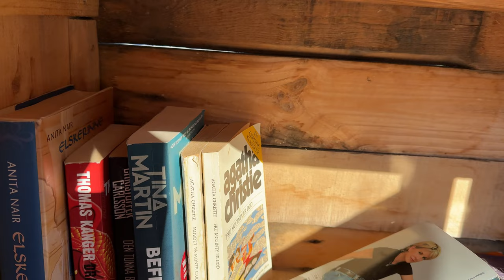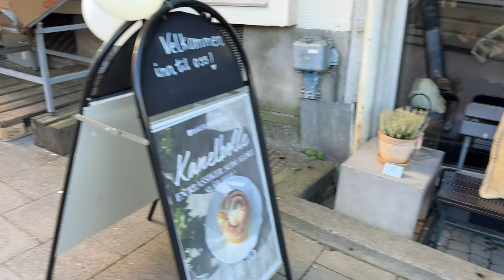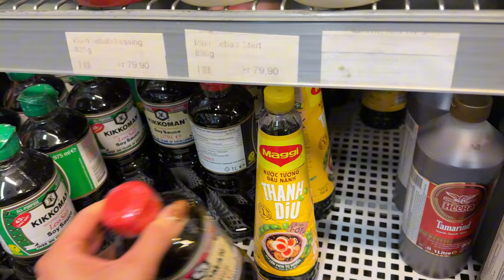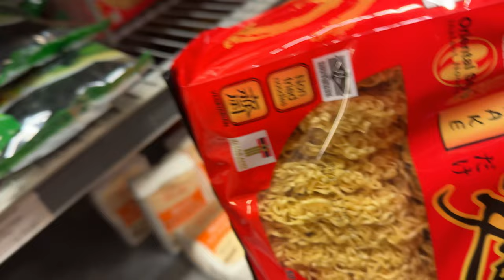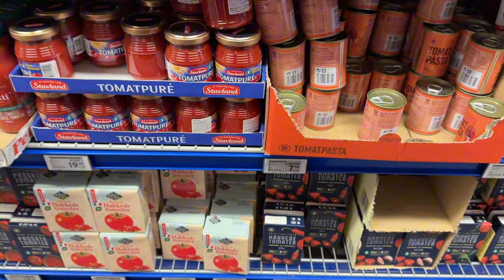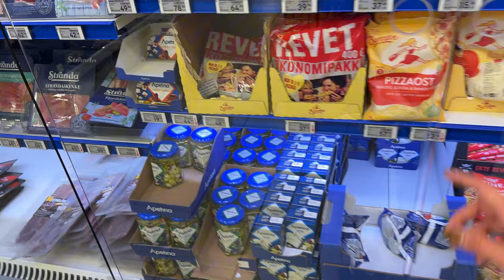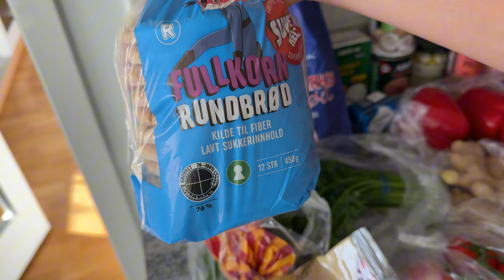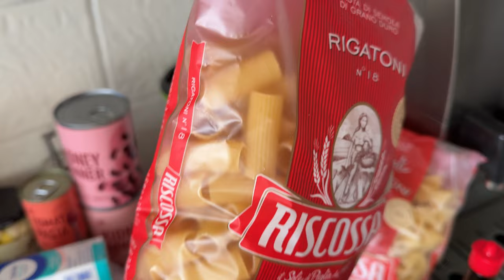Ciasne Parkingi na „STYK” || duża aktywność fizyczna i mały szoping || dzień ze mną w Norwegii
Hello na kanale!
Dzisiejszy vlog to taki misz masz, w którym pokaże wam jak wygląda codzienność w krajach skandynawskich. Jak widać na filmie, seniorzy w Norwegii nie próżnują i nie jeden młody mógłby się od nich uczyć, w tym ja 🤭 zabiorę was od razu do mojej kuchni, aby pokazać wam moje kulinarne poczynania przygotowując kapustkę na krótko a także pójdziemy razem do sklepu po… koperek! I nie tylko 🙈
Mam nadzieję, ze taka forma filmu wam odpowiada, i tak jak ja lubicie takie luźne vlogi z życia codziennego.
Zapraszam do oglądania i dzięki że jesteście!